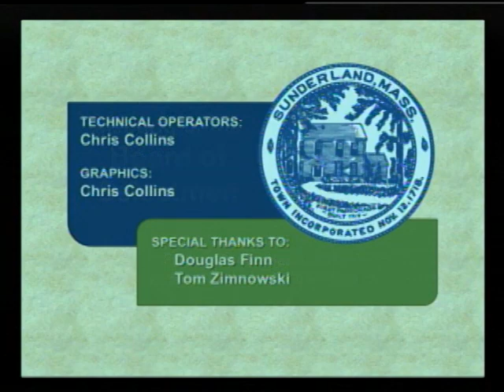Sunderland Selectboard - Geoffrey Kravitz 2nd Interview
The Sunderland Selectboard conduct a second interview with Town Administrator candidate Geoffrey Kravitz